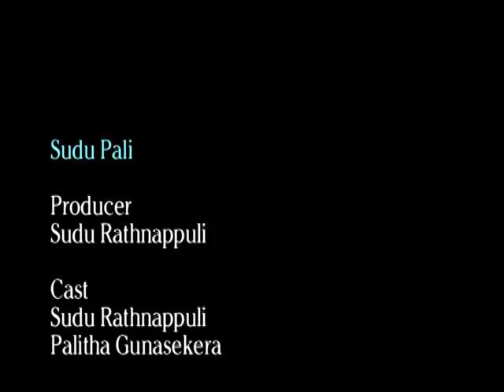Sudu and Pali 2007 Buckmaha Act 2007 Sydney, Australia